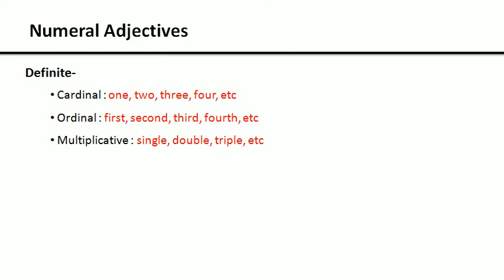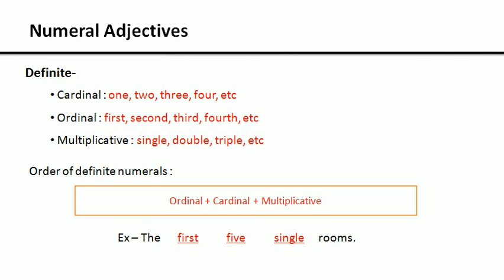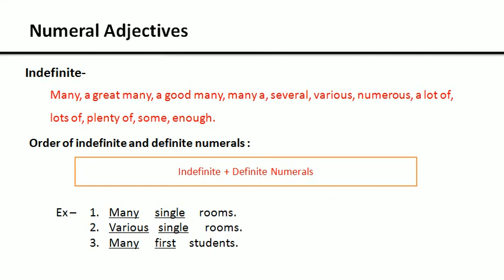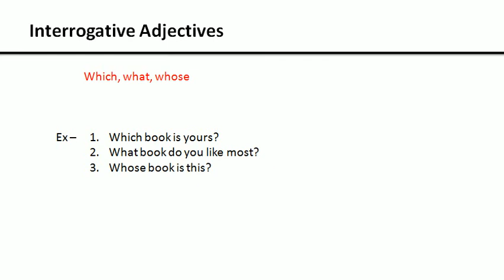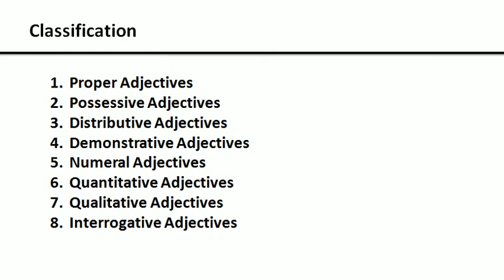Spotting the error rules Adjectives Part 2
Spotting the error rules is a playlist for all the rules for spotting errors in competitive exams